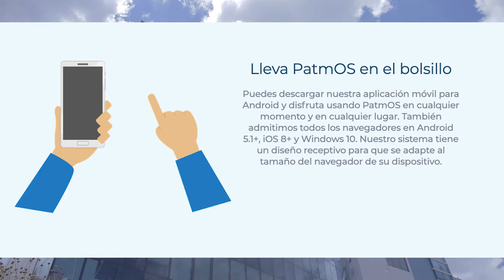ÁREA 5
Programas de Estudio y Procesos Académicos